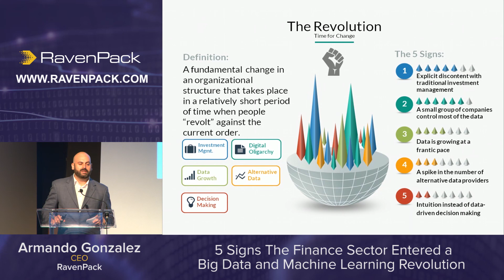5 Signs The Finance Sector Entered a Big Data & Machine Learning Revolution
Armando Gonzalez, RavenPack CEO, discusses the 5 key signs that the financial sector has entered a big data and machine learning revolution.

RavenPack is the leading big data analytics provider for financial services. Financial professionals rely on RavenPack for its speed and accuracy in analyzing large amounts of unstructured textual content. The company’s products allow clients to enhance returns, reduce risk and increase efficiency by systematically incorporating data-driven insights on news, social media and proprietary textual content in their models or workflows. RavenPack’s clients include the most successful hedge funds, banks, and asset managers in the world.